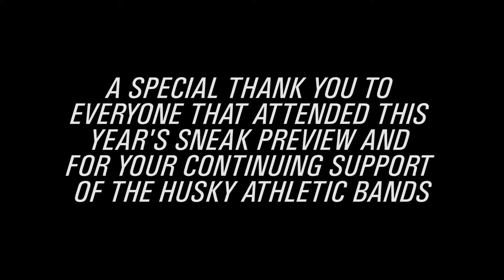2014 Sneak Preview and Husky Marching Band Benefit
The 2014 Sneak Preview and Husky Marching Band Benefit at the Don Jame Center brought hundreds of Husky Band alumni and generous donors to help support the band for this upcoming year!